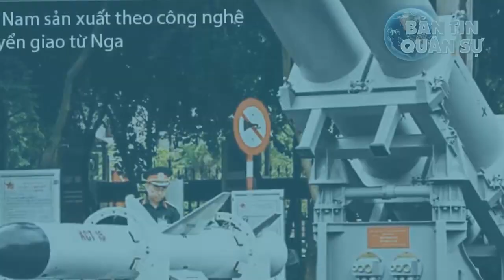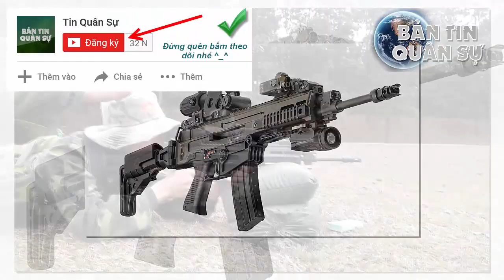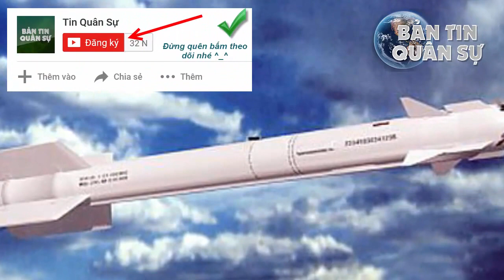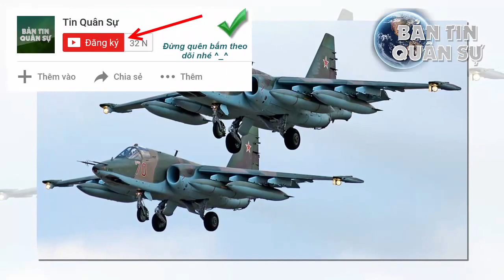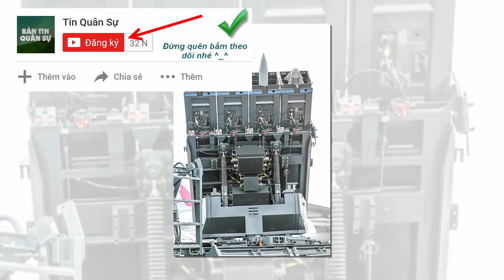Báo Anh Dồn Dập Đánh Giá: Tên Lửa KCT-15 Việt Nam SX Mạnh Hơn 3M24 Của Nga Khiến TQ LO SỢ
Tin Quân Sự - Báo Anh Dồn Dập Đánh Giá: Tên Lửa KCT-15 Việt Nam SX Mạnh Hơn 3M24 Của Nga Khiến TQ LO SỢ

(❤‿❤) KẾT NỐI